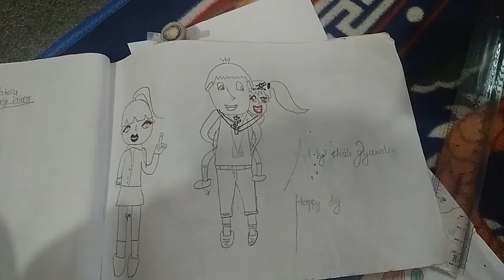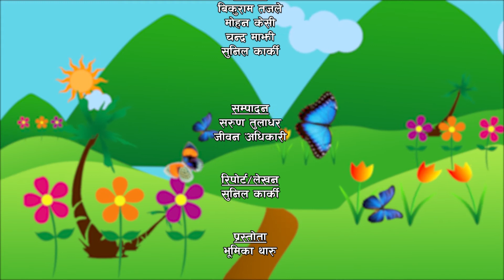Shailee learns new things | NayaPusta - 803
Shailee learns new things
Before the lockdown, Shailee did not even know that vegetables are grown in the farms, and brought to the market for selling by the farmers. But after the long period of lockdown, she has gained a lot of practical knowledge.

NayaPusta is mainstream news and current affairs programme targeted to younger viewers of 10 to 16 years old. It aims to educate and inform children, so that they are effectively prepared to understand and take part in public debate in the society.  NayaPusta is broadcast  3 days a week (Monday, Tuesday and Wednesday) at 7:45 pm on Avenues TV . The radio version of NayaPusta is broadcast by 60 plus radio station across Nepal including Radio Sagarmatha in Kathmandu.